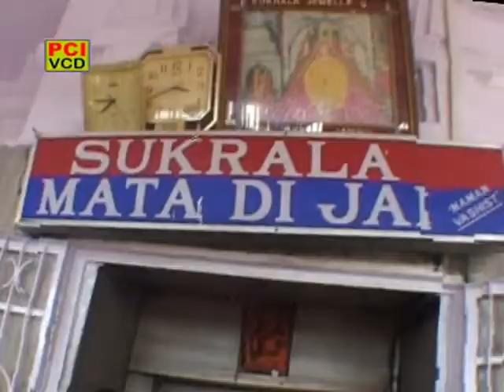Chhan Chhan Chimta super hit bhajan in the melodious voice of Vijay Malhotra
All rights are reserved by PCI.